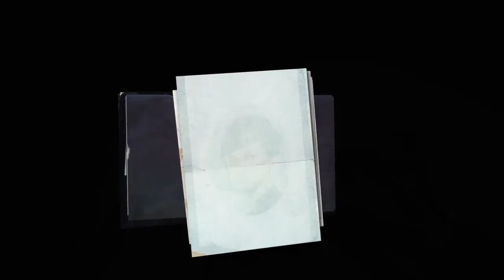Dishonored 2 Walkthrough Gameplay-Mission 2 Edge of the World -Part 2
Dishonored 2 is an action-adventure stealth video game developed by Arkane Studios and published by Bethesda Softworks. The sequel to 2012's Dishonored, the game was released for Microsoft Windows, PlayStation 4, and Xbox One on November 11, 2016.

The series takes place in the fictional Empire of the Isles, with the majority of Dishonored 2 set in the coastal city of Karnaca. After Empress Emily Kaldwin is deposed by an "otherworldly usurper", the player may choose between playing as either Emily or her Royal Protector and father Corvo Attano as they attempt to reclaim the throne. Both Emily and Corvo employ their own array of supernatural abilities. They can alternatively decide to forfeit them altogether. There are a multitude of ways to succeed in each given mission, from stealth to purposeful violent conflict.

Ideas for a sequel to Dishonored began while developing its downloadable content, which spawned the decision to create a voice for Corvo Attano after being a silent character in the first installment. Emily Kaldwin was first proposed as a playable character and brought about the advancement of the timeline. The design was influenced by paintings and sculptures. Set in the new fictional city of Karnaca, its history was invented over the course of one year. The city itself was based on southern European countries like Greece, Italy, and Spain, drawing on the architecture, fashion, and technologies of 1851.